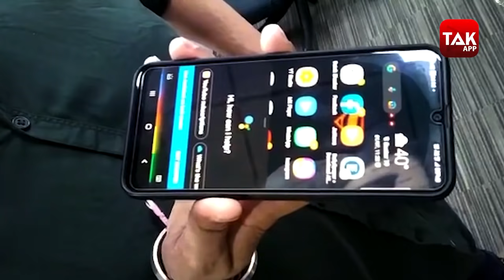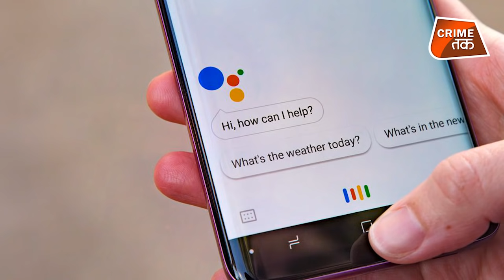GOOGLE अब कमरे में हो रही आपकी सारी प्राइवेट बातें सुनेगा! कुछ भी बोलने से पहले ज़रा सोच लीजिए